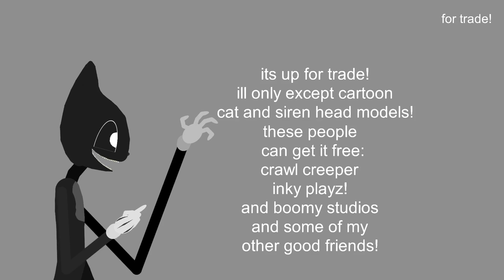New cartoon cat up for trade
Now that I can send links I can actually trade now!